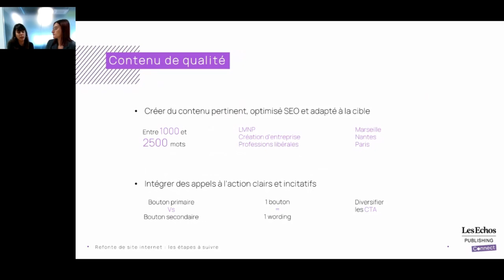Les étapes clés pour réussir la refonte de son site internet - Webinar par les Echos Publishing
[REPLAY WEBINAR] 🎙 Visionnez le replay de notre webinar et découvrez 20 minutes des conseils pour réussir la refonte de votre site internet !

Au programme de ce webinar :
👉  Stratégie et objectifs
👉  Conception et contenu
👉  Aspects techniques et SEO
👉  Lancement et suivi

 💡 Alicia BOURREAU notre Chef de projet SEO, et Camille LESUR notre Chargée de marketing, vous livrent toutes leurs astuces, faciles et rapides à mettre en place !

👉 Visionnez le replay dès maintenant et faites passer votre présence digitale au niveau supérieur [🔗h